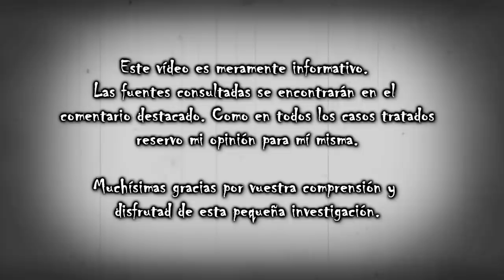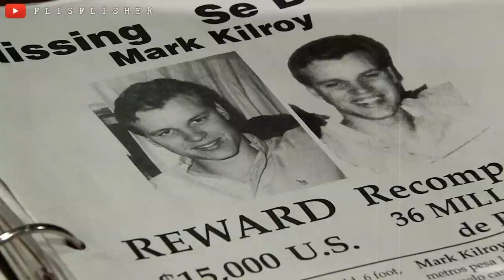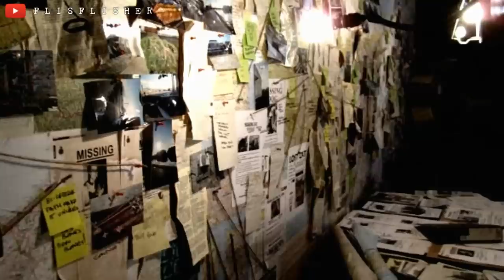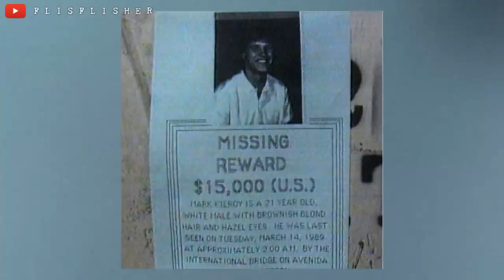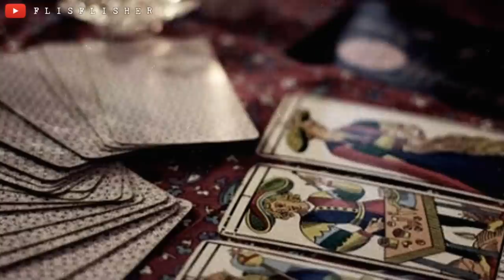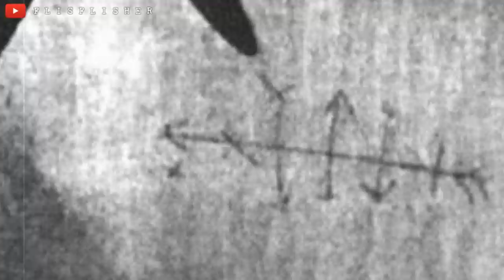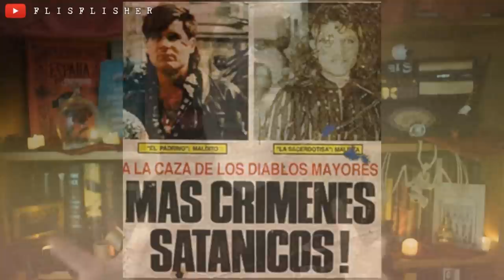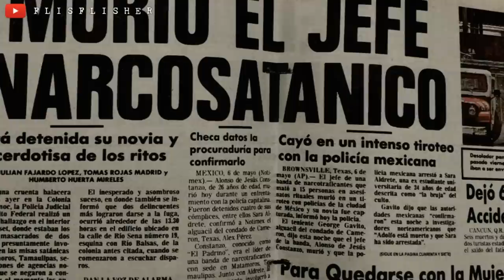TODO sobre el CASO MISTERIOSO de MARK KILROY | Nekane Flisflisher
«MÁS INFORMACIÓN »

¡Muy buenas a todos! Hoy os traigo POR FIN el caso de MARK KILROY o también conocido como el caso de los Narcosatánicos. Espero haber podido cumplir con vuestras expectativas. Recordad que en la descripción de este vídeo tenéis todas las fuentes consultadas y, en algunas de ellas, podéis ampliar la información que os doy ^^

¿DÓNDE CONSEGUIR MÁS GUERRERAS MENOS PRINCESAS?

☯ ¡¡APARTADO DE CORREOS DEL CANAL!!
Nekane Flisflisher
Apartado de Correos 110
C.P: 08402
Granollers (Barcelona)
ESPAÑA